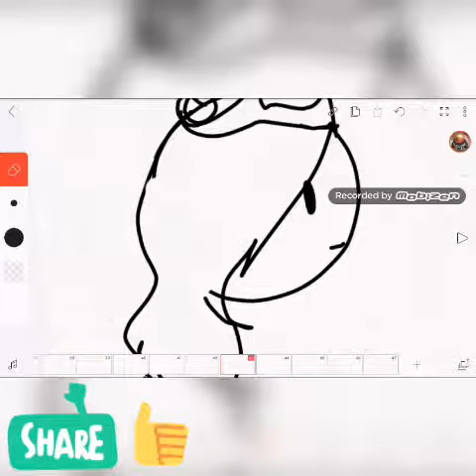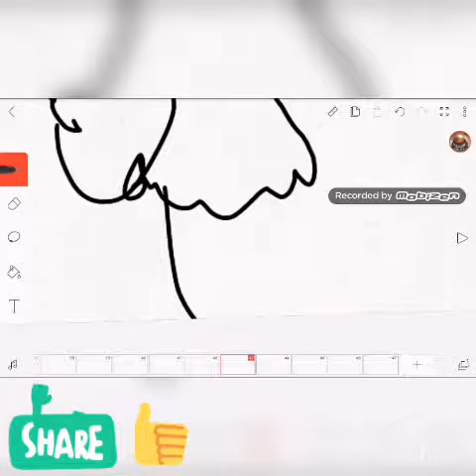This is how i animate lol i,m to lazy reccording this...